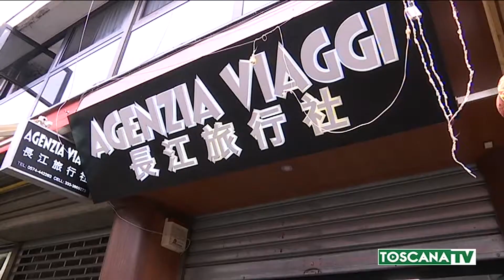2020-02-03 CORONAVIRUS - VIAGGIO IN VIA PISTOIESE, LA CHINATOWN FIORENTINA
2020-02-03 CORONAVIRUS - VIAGGIO IN VIA PISTOIESE, LA CHINATOWN FIORENTINA